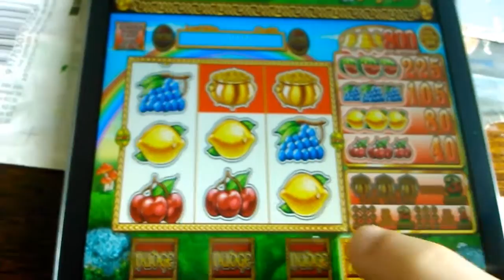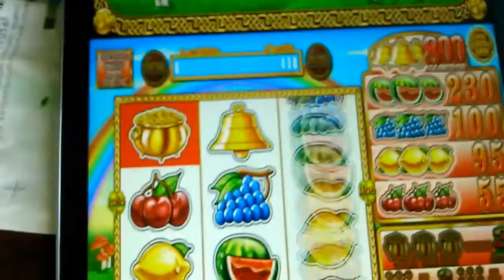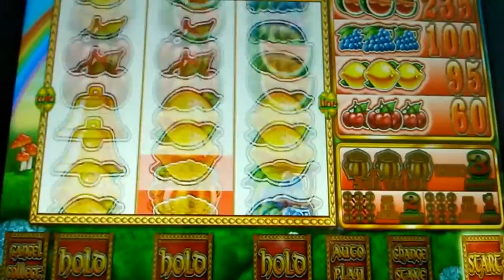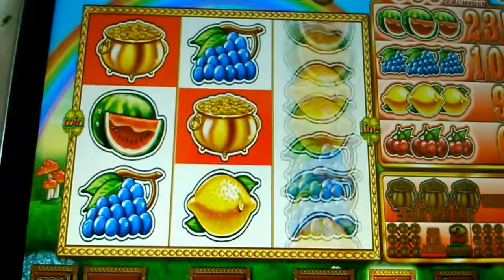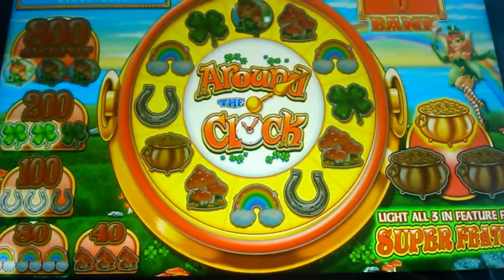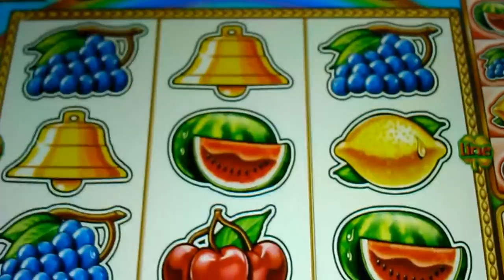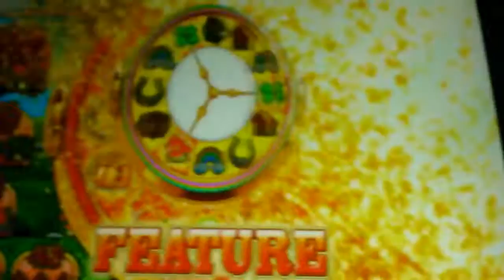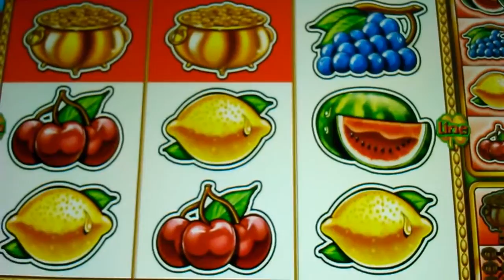lady luck around the clock reflex gaming mobile android fruit machines 2014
reflex branded fruit machines including lady luck ,bank raid, alices wonderland etc ...